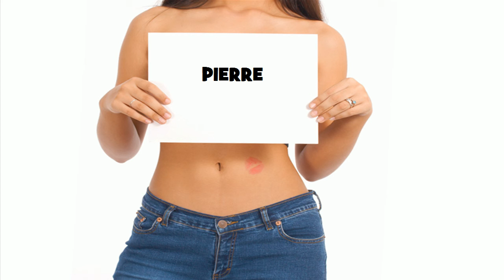★ ☆ ★ PIERRE ★ ☆ ★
Ծնունդդ շնորհավոր
শুভ জন্মদিন
जन्मदिन मुबारक हो
Sretan rođendan
生日快樂
生日快乐
Sretan rođendan
Gelukkige verjaardag
Gefeliciteerd met je verjaardag
Fijne Verjaardag
Hyvää syntymäpäivää
Gelukkige verjaardag
Joyeux anniversaire
Bon anniversaire
Bonne fête
Χρόνια Πολλά!
Χαρούμενα Γενέθλια!
Boldog születésnapot
Felice anniversario
Buon compleanno
お誕生日おめでとうございます
រីករាយថ្ងៃខួបកំណើត
생일 축하해
Su gimtadieniu
Среќен роденден
ജന്മദിനാശംസകള്‍
Felis cumpleaño
 تولدت مبارک
Wszystkiego najlepszego z okazji urodzin
Wszystkiego najlepszego!
Sto lat!
Parabéns!
Feliz aniversário!
Parabéns!
Feliz aniversário!
Срећан рођендан
Slovak Všetko najlepšie k narodeninám
Všetko najlepšie
Vse najboljše
Vse najboljše za rojstni dan
halasho wanaagsan
¡feliz cumpleaños!
Maligayang kaarawan
జన్మదిన శుభాకాంక్షలు
పుట్టినరోజు శుభాకాంక్షలు
Многая Літа
З днем народження
سالگِرہ مبارک
Joyeux anniversaire